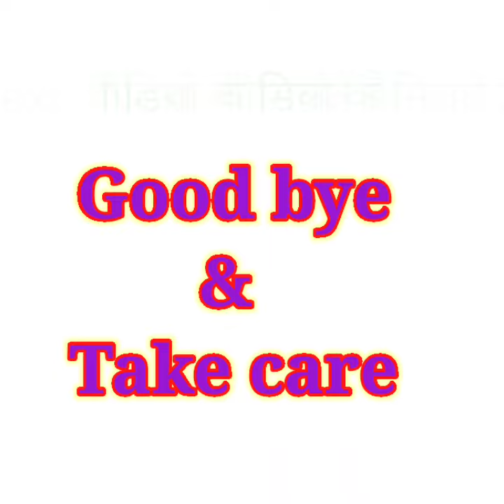सोते समय रात को ही हो जाती है मौत snake discovery | Snake bites | indian krait snake | sanp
krait

indian common Krait

krait snake

Krait saap

sanp

indian snake

rescue

indian krait snake

indian krait snake bite

indian krait snake information in hindi

indian krait snake video

भारत का सबसे जहरीला करैत सांप

वो भी free handling catching in a dangerous situation

The Indian Venomous krait Snake

Rescue

about this video :- Information about the snake is given from Education Purpose about the Indian Common krait

Credit to :-